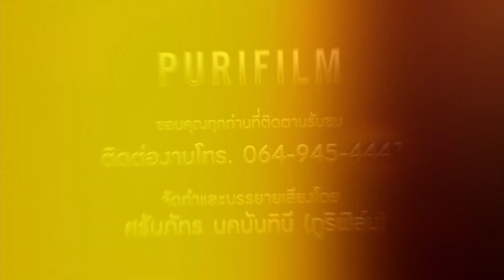คนที่เกิดมายากจนมามืด ตายไปก็กลับไปทางมืดอีก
ร่วมทำบุญ สนับสนุนแบบสมัครสมาชิกรายเดือนได้ที่ลิ้งนี้ครับ

จัดทำ บรรยายเสียง โดย. ► (PURIFILM)
รับชม LIVE สด ได้ทุกวันจันทร์ พุธ ศุกร์ เวลา 19.00 น.
อนุโมทนาบุญกับทุกท่านที่เข้ามารับชมครับ

00:16 คนที่เกิดมายากจนมามืด ตายไปก็กลับไปทางมืดอีก
1:52 เกิดมาพิการลำบากมามืด แต่ตายไปสว่างขึ้นสวรรค์
3:19 คนที่เกิดมาร่ำรวยมาสว่าง แต่ตายไปกลับมืดมัวสู่ที่ต่ำ
4:55 คนที่เกิดมาร่ำรวย มาสว่าง
6:57 กรรมเปรียบเสมือนพื้นนา